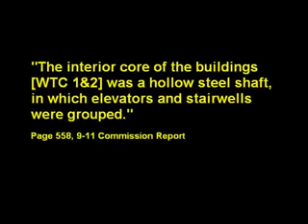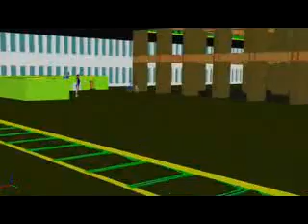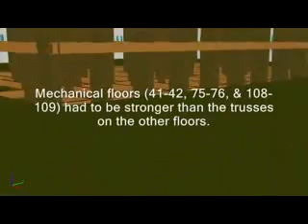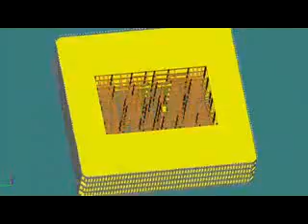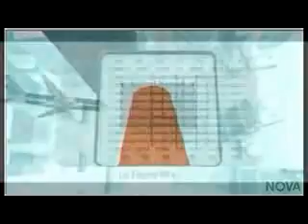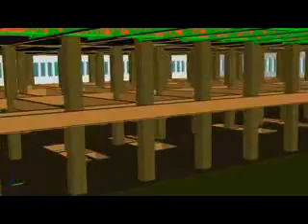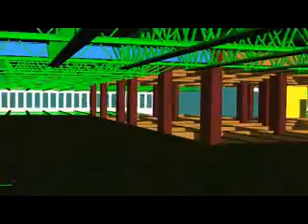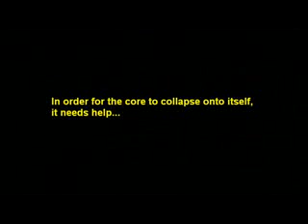Big boob, maybe i will let you see my Explore of WTC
tower one, WTC drawing